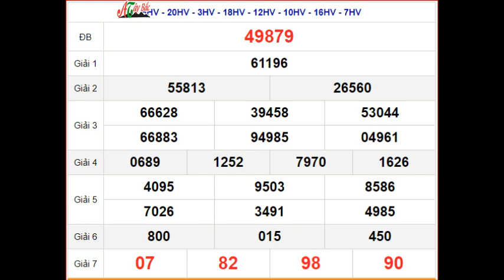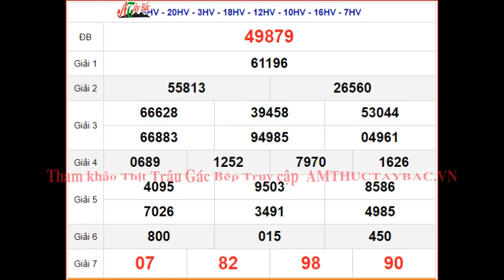KQXSMB 28/3 - XSMB 28/3 - SXMB 28/3 thứ 5 - Kết quả xổ số miền Bắc ngày 28 tháng 3 năm 2024